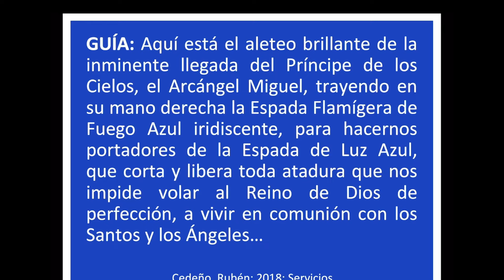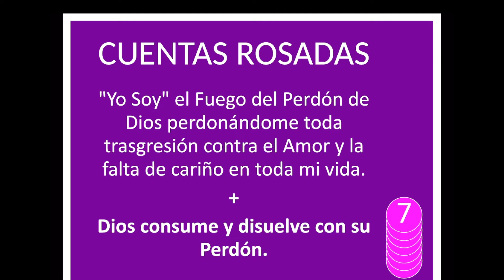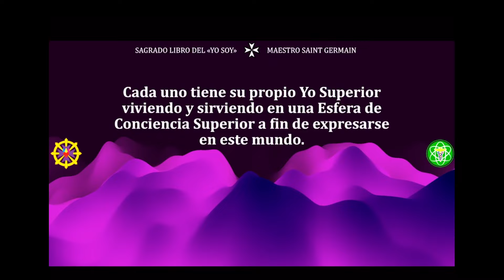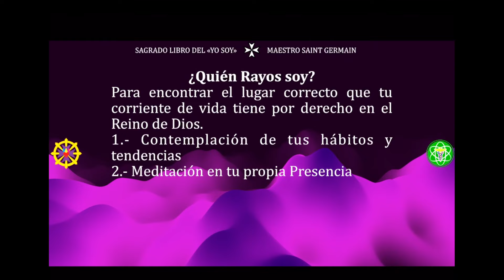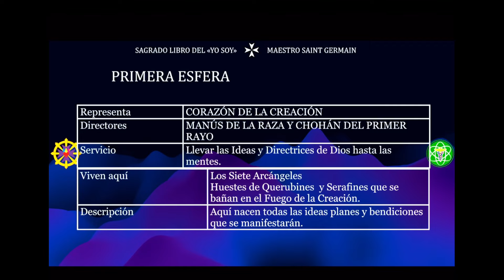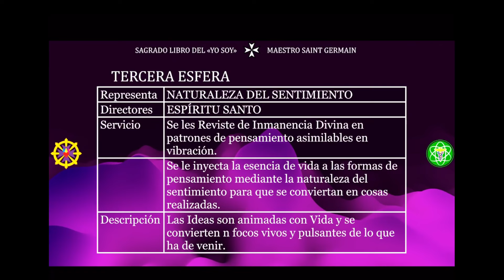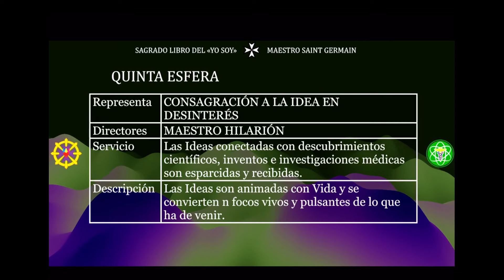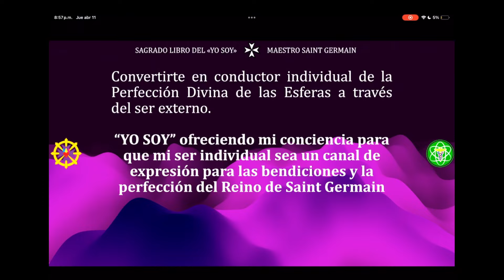SIETE ESFERAS | Sagrado Libro del “YO SOY” de Saint Germain